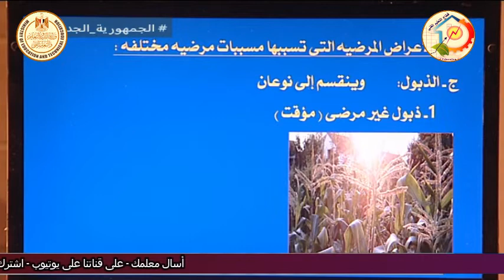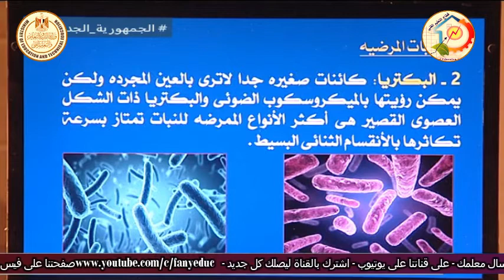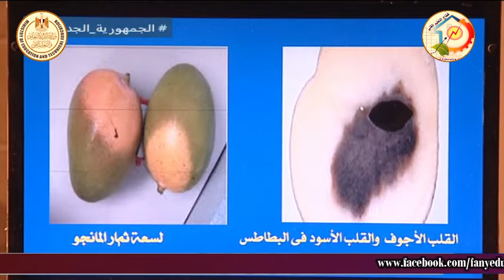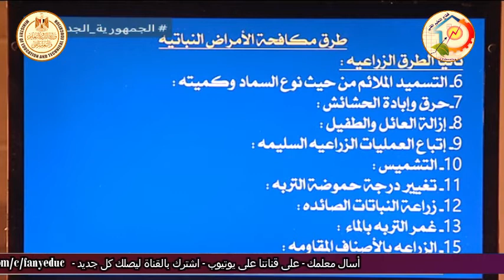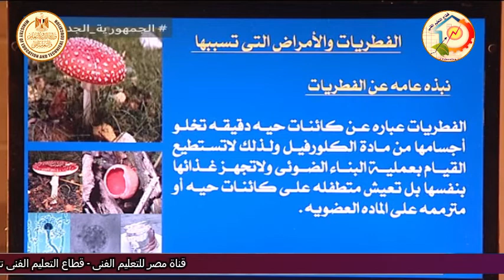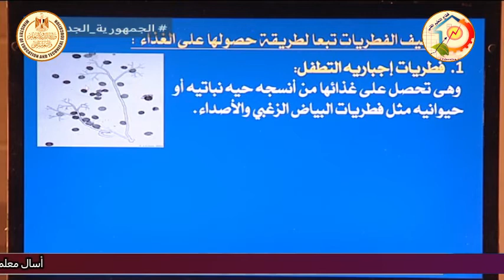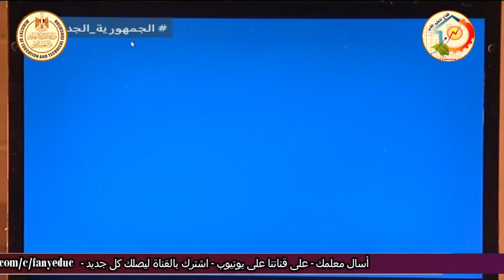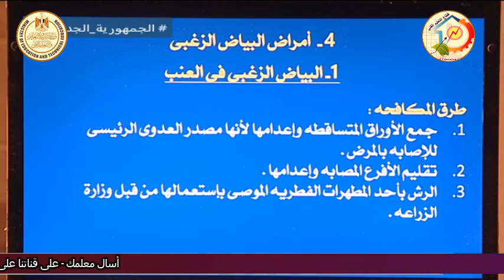التعليم الزراعى - امراض النبات - مراجعة دور ثان - د وائل السيد